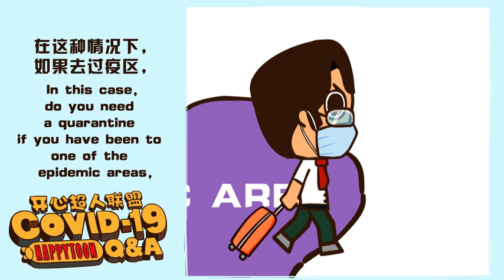If a person has been to the epidemic area, is quarantine needed?